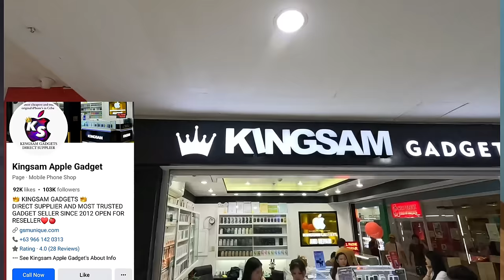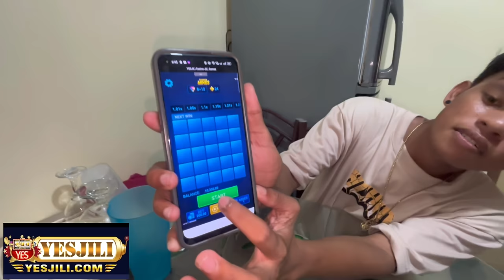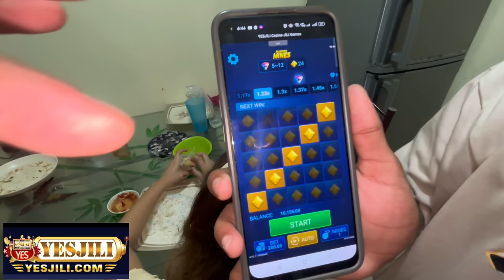kesia and martin nag subuan na sa tingin niyo Meron nabang something sa dalawa?